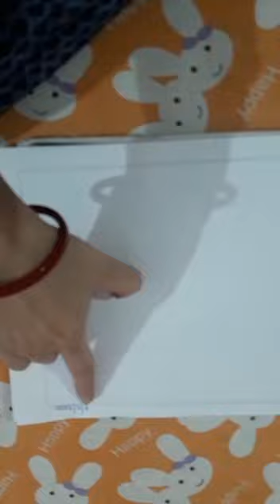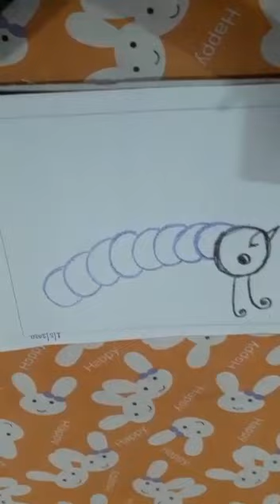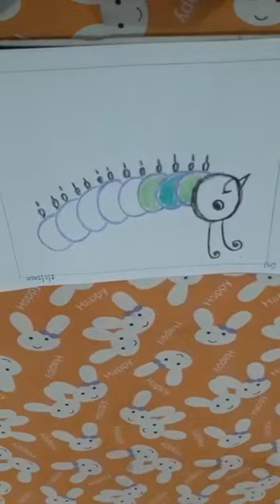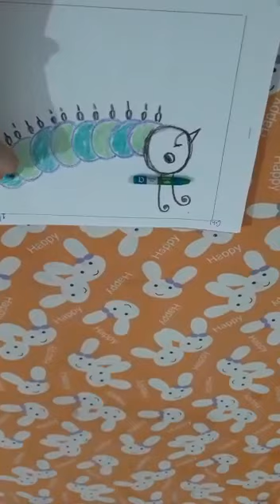Class:UKG [Activity Timing ]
By:Priya
[Date:01/05/20-12:00 PM]